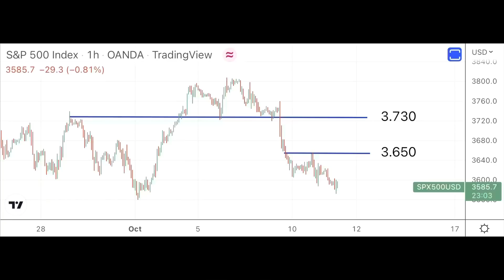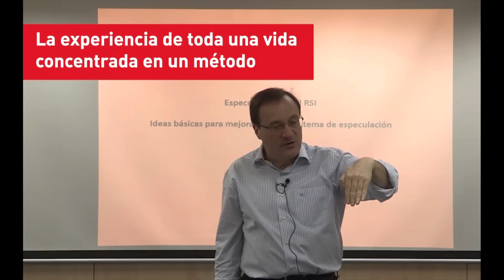Se acerca la hora de la verdad